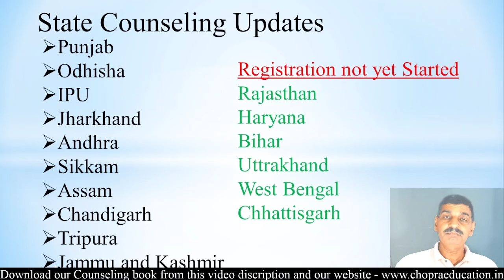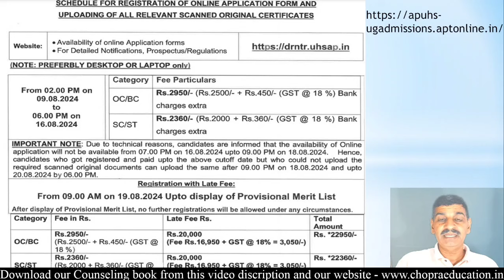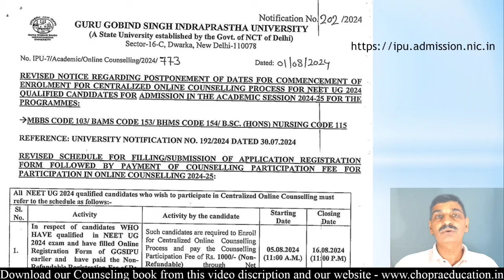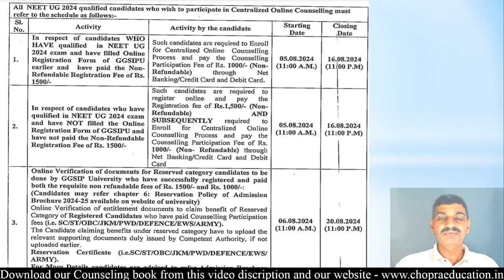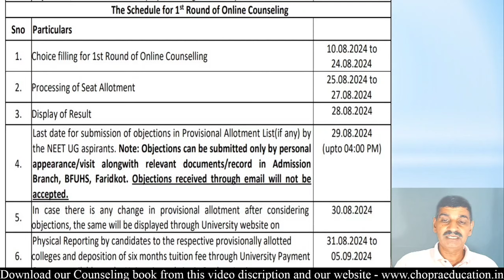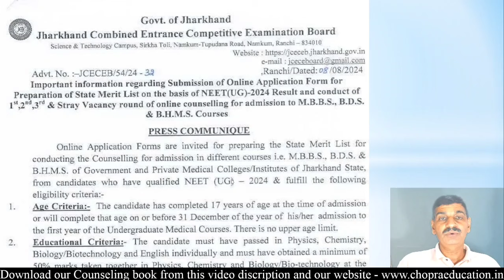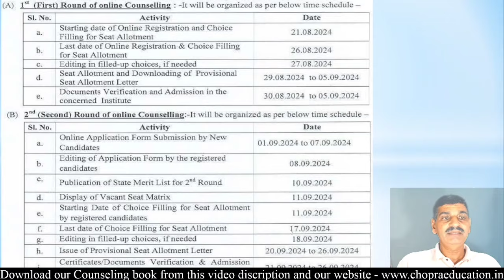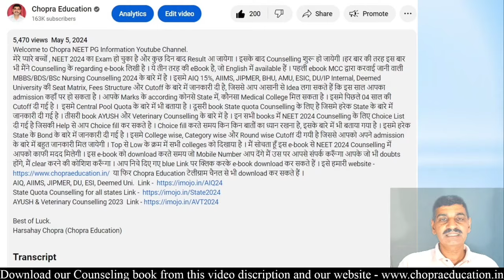All States NEET Counseling 2024 latest update !! 10 States Registration started !! Other information